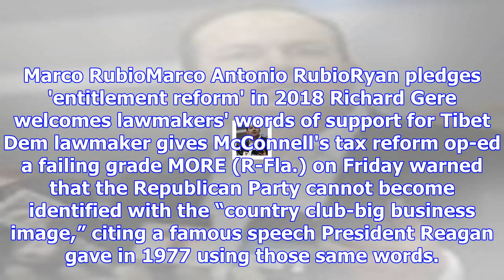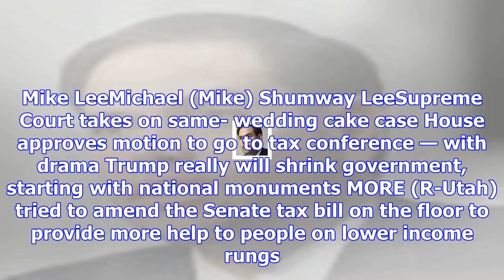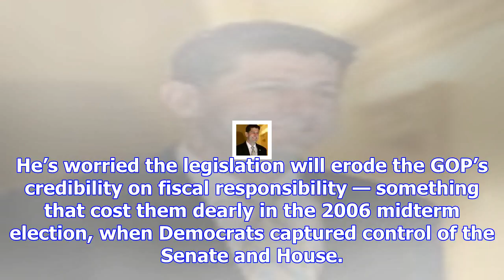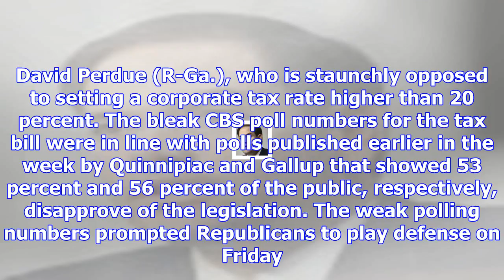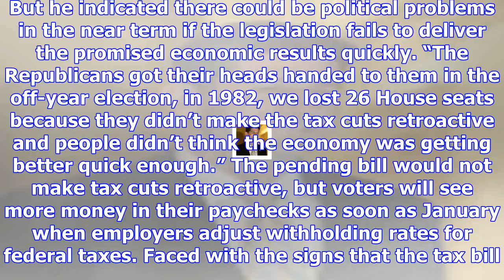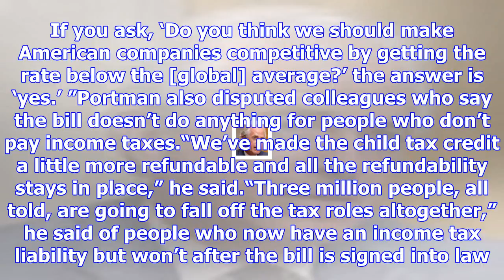Republicans fret over tax bill's unpopularity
Republican lawmakers are concerned about how their tax bill is being viewed by the public and say th...